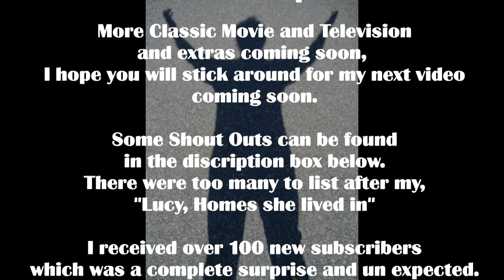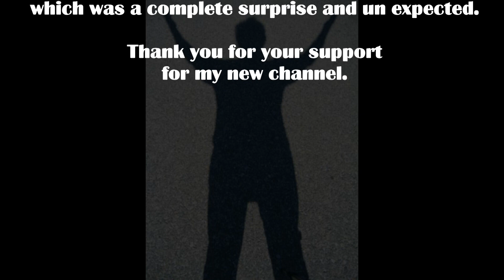I Love Lucy was on Bewitched?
Was I Love Lucy on Bewitched?
in Lucy Hires a maid.  Same script as Bewitched. Originally pub Oct 15, 2021
I just re-posted this video after fixing copy right claim.
I Love Lucy compare use of same script to Bewitched.
Watch the comparison and similarity's in both shows.
With all your favorite stars, Lucille Ball as Lucy Ricardo, Desi Arnaz as Ricky Ricardo, William Frawley as Fred Mertz, and Vivian Vance as Ethel Mertz.  Also Elizabeth Montgomery as Samantha Stevens, Dick York as Darrin Stevens, Agnes Moorehead as Endora, Dick Sargent as Darrin Stevens.

The show, I Love Lucy was definite role model for shows that were finding their way.  Shows in every decade to date has in some, or many ways still follow the model of I Love Lucy, and Lucille Ball and Desi Arnaz's model when they structured the industry when buying and running a movie studio.  Desi either by design or happenstance was fortunate to use quality film that was used in movies not television, so as to be perfect to use in re-runs and bloopers.  This gave them great financial ability to sell the rights they gained of the show, I Love Lucy back to CBS and have the funds to buy the studio Lucille Ball was once a B movie star, and the studio where she was fired from.

I Love Lucy is a sitcom that aired on CBS from 1951–1957 about a housewife who tries to break into show business despite having no talent. The show follows Lucy Ricardo (Lucille Ball), the wife of Cuban bandleader Ricky Ricardo (Desi Arnaz), who lives in New York City with her best friends and landlords, Fred and Ethel Mertz (Vivian Vance and William Frawley). Lucy often comes up with schemes to appear in Ricky's nightclub with the Mertzes, but usually ends up in trouble that drives Ricky crazy. The show also features the Mertzs, who are former vaudevillians who sing, dance, and act as foils or accomplices to the Ricardos

I am trying to gather the over 100 names of subscribers from my other video, Lucy and homes she lived in.  Some of those people below

Ken & Jackie Clark
Sharon Thompson
LATEEF Williams
aaron S
Esther Hyun
Kevin Wilkerson
527rosebud
Steve Gbur
Bryan Hill
Carefree6714
Renee Bowers
fantuzi12
JohnGavin69
Joy Slabaugh
James While
Save The earth 654
Salvatore Grimando
Kris328
Timothy
Faye Stamper
Cooking with Doc Doherty
Mary A Minor
greg10016
Theophilos09
David Studhalter
Pamela Oakwood
Gio Ceja
Elsy Matthew
Lynn Birli
Patricia Cupryk
Kingston Washburn
Patty M
Autumnroyall
michelle lug
Ralph Maver
Olliwuud
Lijill
Zaza Aziella
The Prince Of Darkness
Edward Kasarjian
Don Payne
Collection Obsession
Aaron Verdugo
City Television
Zacnorman